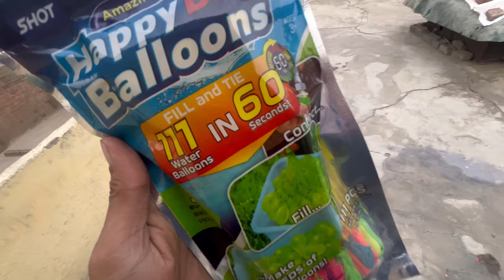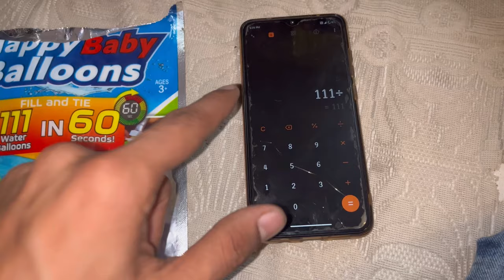Magic Water Balloon - Auto Filling Water Balloons 🔥 || Water Balloon Fight || Honey Lottey Vlogs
Waheguru Ji 🙏🏻
Hello Everyone...

hit likes ...
lots of ❤️

Honey Lottey
Sourav Joshi Vlogs
Holi vlog
Holi vlog 2024
holi 2024
Water balloon fight
water balloon
Water balloon fight 2024
biggest water balloon fight 2024
Magic water balloon
Balloon bunch
balloon fight
holi fight